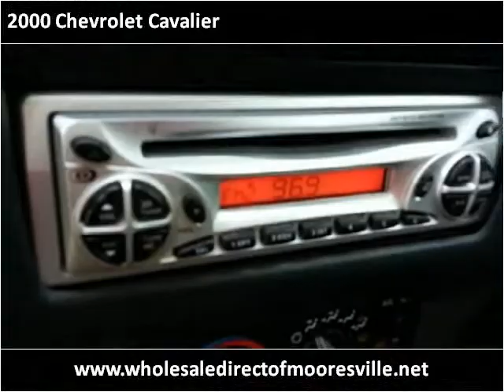2000 Chevrolet Cavalier Used Cars Mooresville NC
This 2000 Chevrolet Cavalier is available from Wholesale Direct.